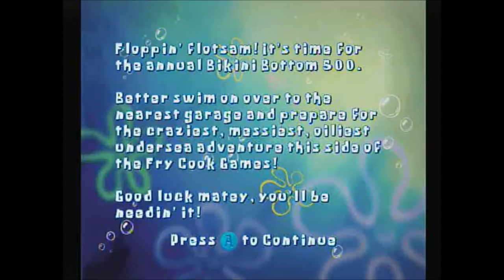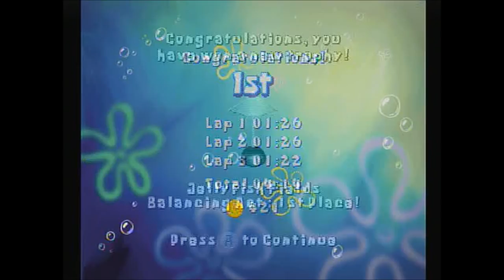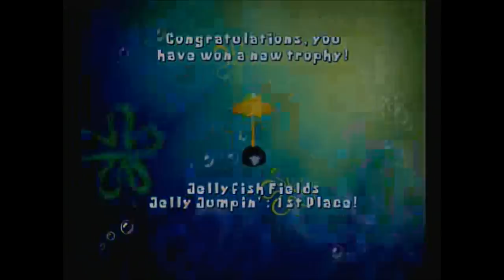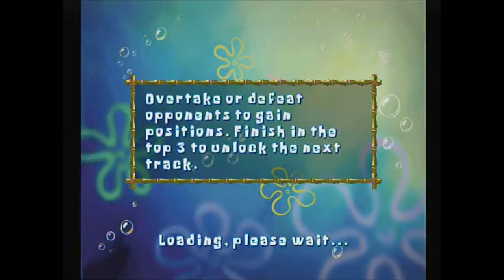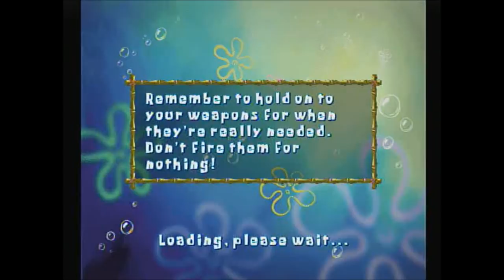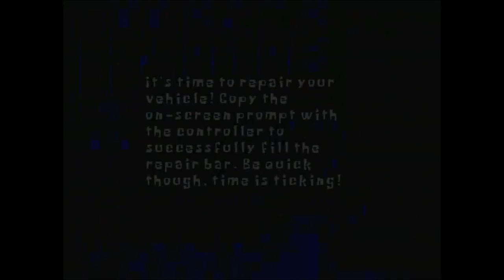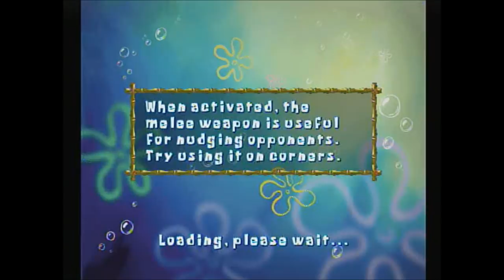Plug n Play Games: Spongebob Bikini Bottom 500 Racing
Gameplay footage of Spongebob Squarepants Bikini Bottom 500 Racing, a watered down Mario Kart clone that has surprisingly advanced graphics for a Plug n Play console.